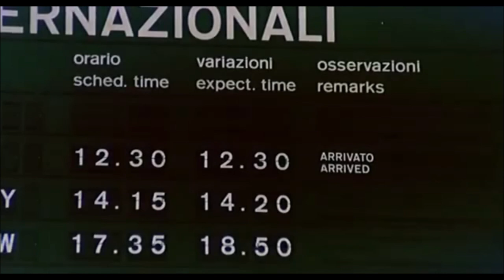LINO BANFI - Sabato, Domenica & Venerdì (scena: prototipo ZAIKOTO)